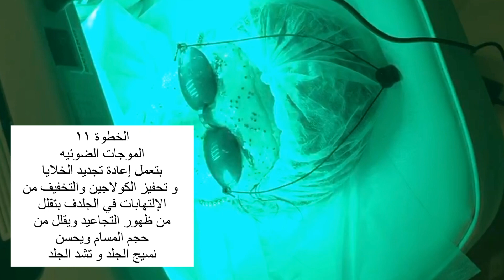ازاي اتخلصت من المسامات الواسعه و الدهون و الرؤؤس السودا في بشرتي | Sarah Sabry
رأي كامل في عزيزة موجود علي اكونت الانستجرام💕

ممكن تتواصلي مع عزيزة علي صفحتها بخصوص التفاصيل و الاسعار
هتاخدي 10% خصم لو انتي من متابعيني هتاخدي بس سكريين شوت من الفيديو ده و توريه لعزيزة لما تروحي😍

تقدروا تستخدموا البرومو كود بتاعي علي موقع "نون" هيديكوا خصم 10% علي اي اوردر  و في خصومات كتير اليوميين دول ألحقوها ❤️
كود الخصم EGY29
او
  Hyper10
متنسوش تشتركوا في القناه و تفعلوا الجرس علشان تعرفوا اول لما فيديو جديد ينزل و كمان تعملوا follow علي الانستجرام
و الفيس بوك علشان تستفادوا من المواضيع اللي بنتكلم فيها كل يوم و الفيديوهات
المختلفه💕
 ❤️ هستني رأيكوا في الفيديو في الكومنتات 🥰